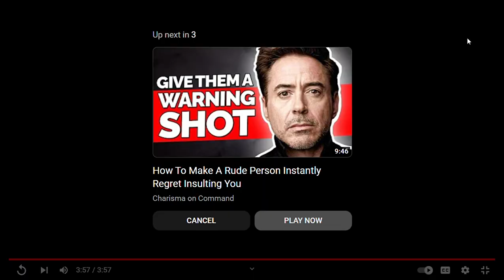What are you hungry for?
A snip from one of my favorite scenes from this iconic movie.  So many lessons for anybody, not just the Christians but the atheist, agnostics, and those who just are worried about the here and now.

 What is your soul hungry for, what is it that you desire?  What is it that you hope to buy if you had all the money in the world?  Justice!

 Funny how Christ's message is turned to violence and angst towards the others in complete misunderstanding of the lesson he tole earlier in the scene about "love".